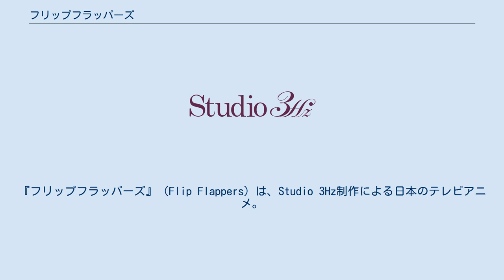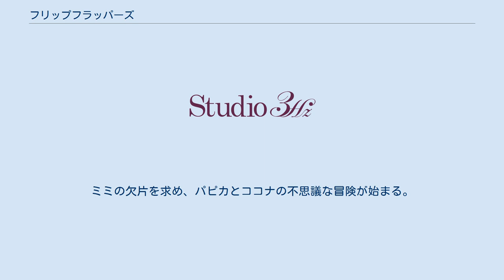フリップフラッパーズ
『フリップフラッパーズ』（Flip Flappers）は、Studio 3Hz制作による日本のテレビアニメ。
2016年10月より12月までTOKYO MX、サンテレビ、BSフジ、AT-Xで放送された。
 『天体のメソッド』や『Dimension W』を手がけたアニメスタジオ・Studio 3Hzによるオリジナル作品であり、本作はヒロインのパピカとココナの2人を中心に繰り広げられるSF冒険活劇物語となっている。
 監督は『鋼の錬金術師 嘆きの丘の聖なる星』でアニメーションディレクターを務め、『スペース☆ダンディ』、『風立ちぬ』などに参加した押山清高、キャラクターデザイン・総作画監督を『四月は君の嘘』で作画監督、『デス・パレード』でキーアニメーターを務めた小島崇史、コンセプトアートを『TARI TARI』のキャラクター原案を務めたtanuがそれぞれ担当する。
 ある日、志望校を決めかねていた中学2年生のココナの前に突如現れた謎の少女パピカ。
謎の組織「フリップフラップ」に所属しているパピカは、どんな願いも叶えてくれるという「ミミの欠片」を集めているらしい。
ミミの欠片が存在する不思議な世界「ピュアイリュージョン」に行くには、一人では力が足りないというパピカ。
そんなパピカに引きずられるように、ココナは「ピュアイリュージョン」へと旅立つ。
ミミの欠片を求め、パピカとココナの不思議な冒険が始まる。
 サブタイトルは次回予告のみに画面表示され、本放送時には表示されなかった。